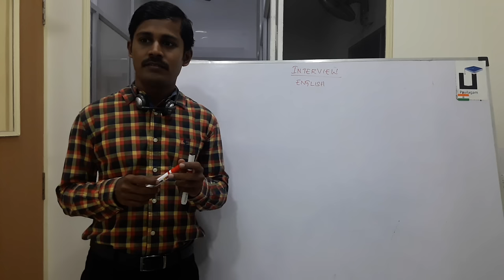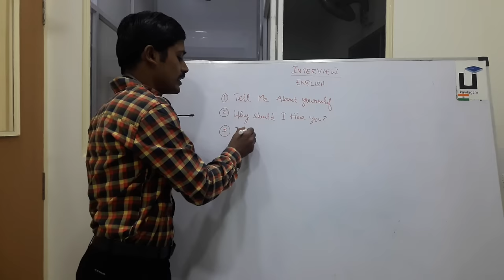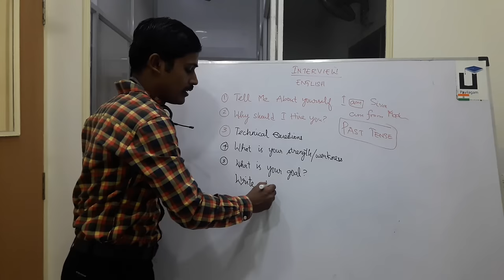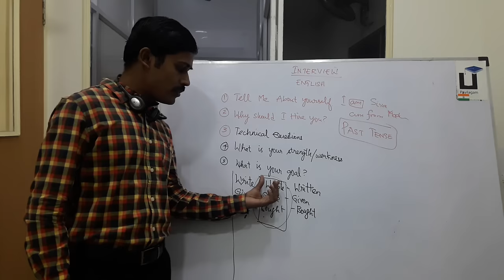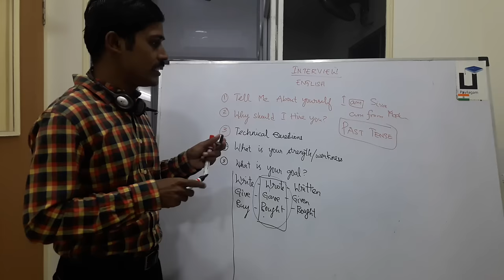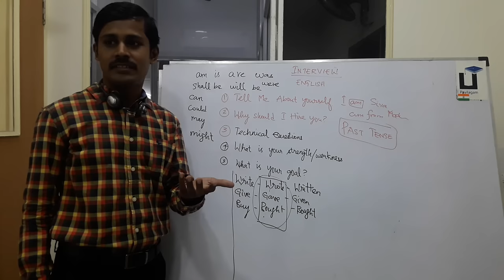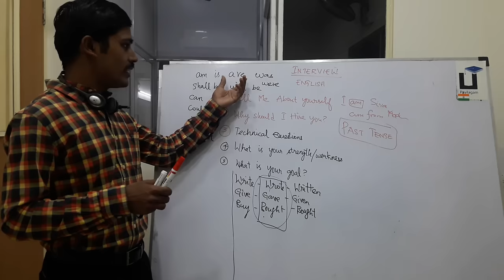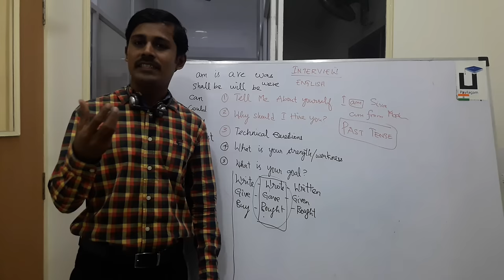Interview Tips in Tamil -TELL ME ABOUT YOURSELF - How to speak in English - Payilagam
payilagam Interview_Tips Interview_Tips_In_Tamil In This video, our trainer Mr. Muthuramalingam discusses about - Where and How to start speaking English in Interview. Our high school English itself is enough for clearing any Interview.